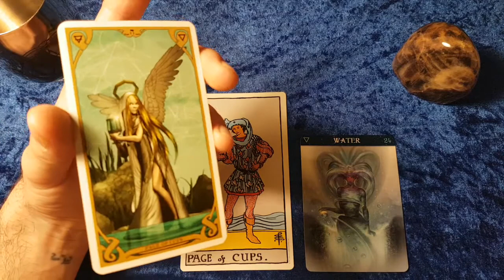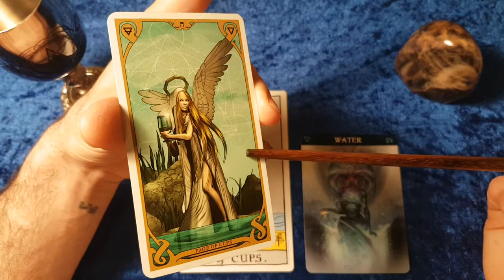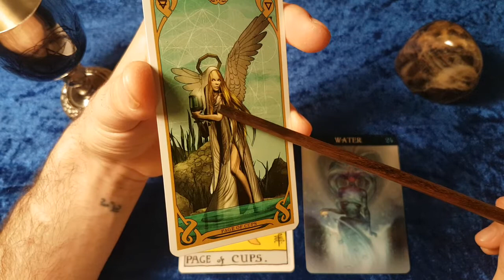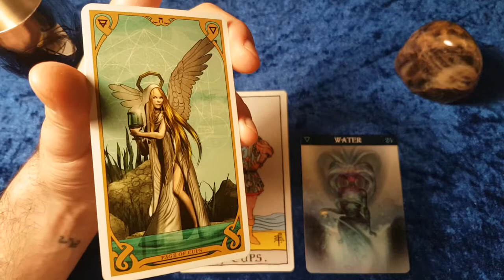Page of Cups - Night Sun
Probably my favourite Page of Cups...